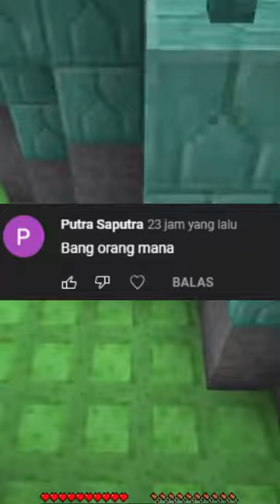BANG KALO MANDI PAKE APA? | Q&A